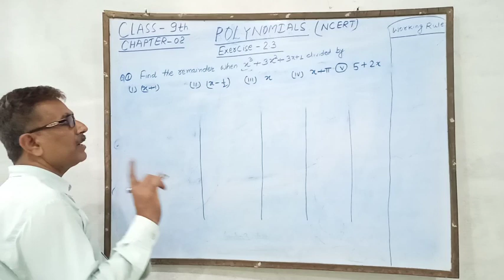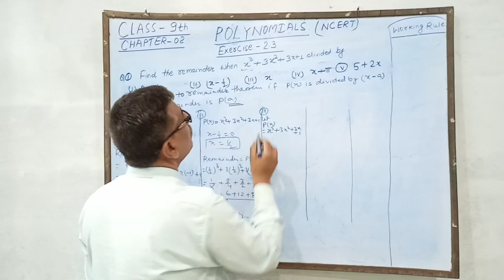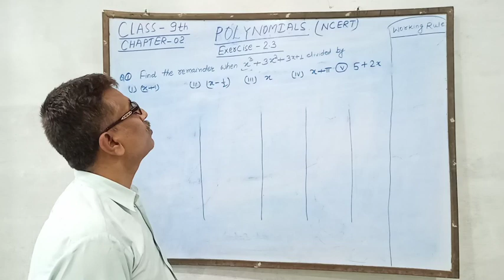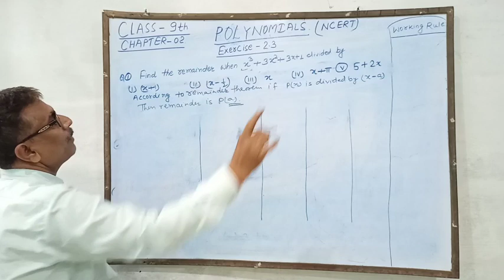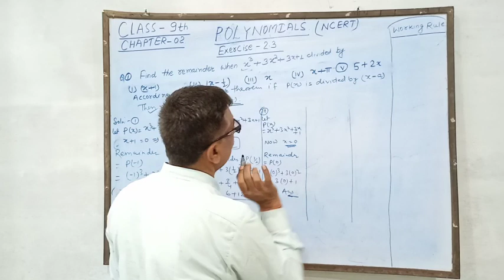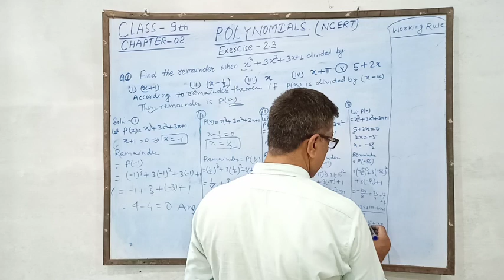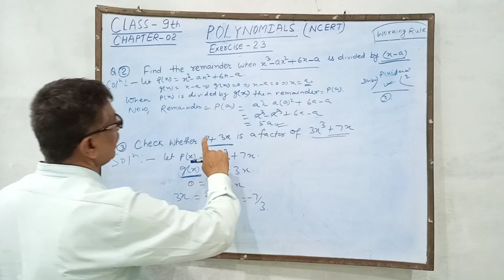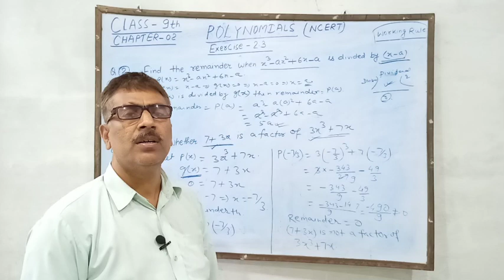Polynomials l Chapter 2 l Ex 2.3 l NCERT l class IX l Rksir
Hlo students

A complete solution of ex 2.1 through basic concepts of polynomial has been used which will have the learner to learn the solution in easier way.